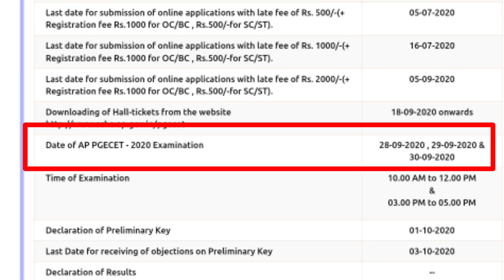Ap pgecet 2020 exam dates latest news | Ap pgecet hall tickets download from